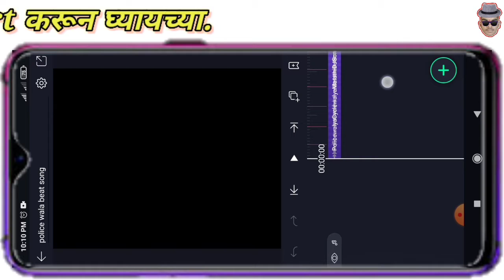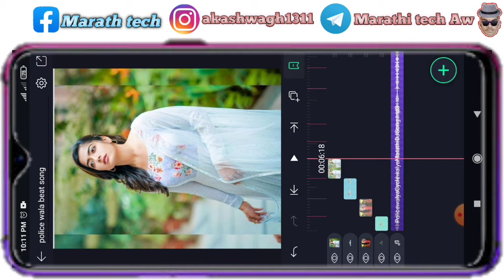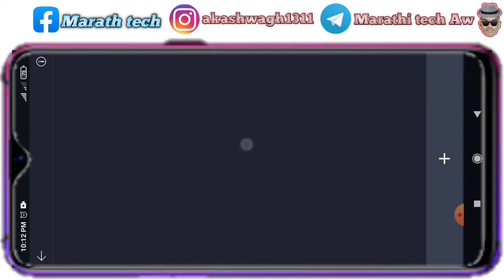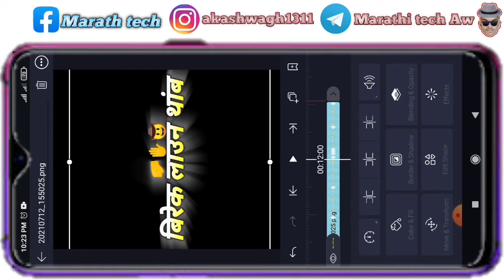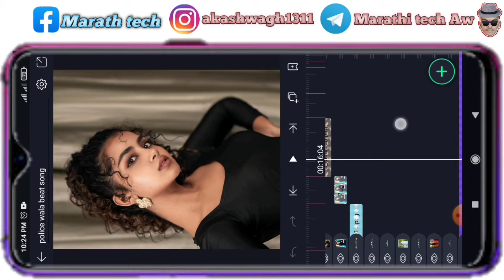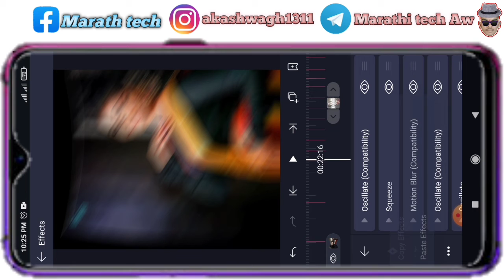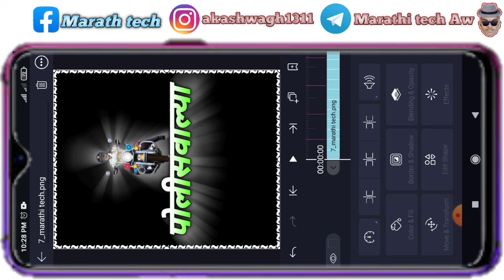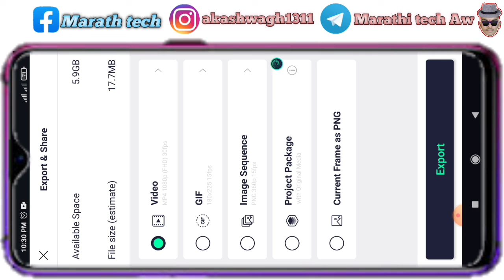पोलीसवाल्या सायकलवाल्या बेरिक लाउन थांब | latest trending video stetus editing alight motion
पोलीसवाल्या सायकलवाल्या बेरिक लाउन थांब | latest trending video stetus editing alight motion | marathi tech

धन्यवाद.